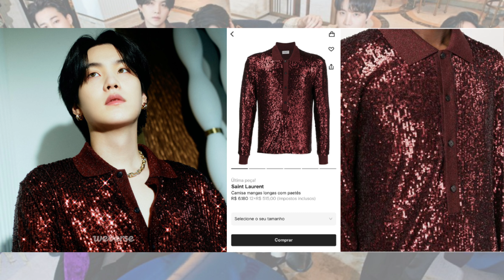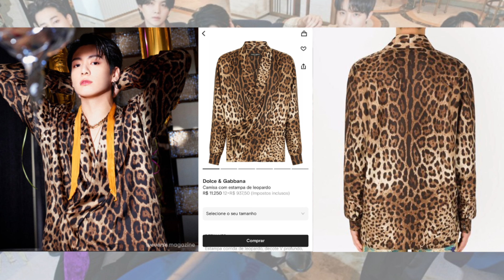TUDO O QUE VOCÊ PRECISA SABER SOBRE OS LOOKS DO BTS PARA A WEVERSE MAGAZINE 2022!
Olá fashionistas, eu sou a Rô! E é claro que eu tinha quer vir até aqui conversar com vocês sobre a entrevista que o BTS deu para a Weverse Magazine, entrevista essa que veio acompanhada de fotos as quais o ARMY NÃO estava preparado!

Yves Saint Laurent e Dolce & Gabbana, as duas marcas de luxo que dominaram os looks do BTS para a Weverse Magazine! Vem comigo nesse vídeo que eu te conto no detalhe sobre as roupas e ainda valores de algumas peças!

Assuntos

- QUEM SOU EU? Meu nome é Roberta Brito, mas pode me chamar de Rô! Formada em administração e aspirante a moda. Sejam bem-vindos ao meu canal, K-poper de 2º geração desde 2008, aqui eu compartilho sobre dois grandes amores na minha vida: Moda e K-pop.

Conteúdo de Moda K-POP, a influência do K-pop na Moda ou a influência da Moda no K-pop são temas e questões que formam as pautas dos vídeos aqui no canal.

Um espaço para compartilhar e despertar a importância da relação do K-POP com a Moda!